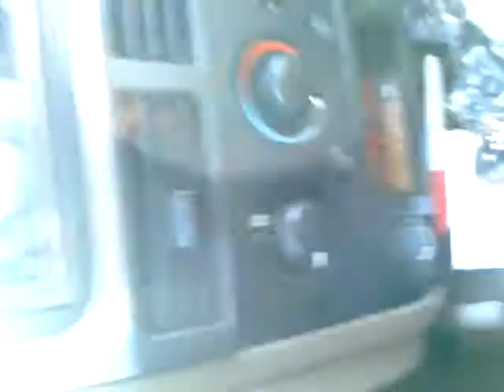Road Rebel V1 E21 - Yesterday was a good day..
C had hee best day at school in a long time...